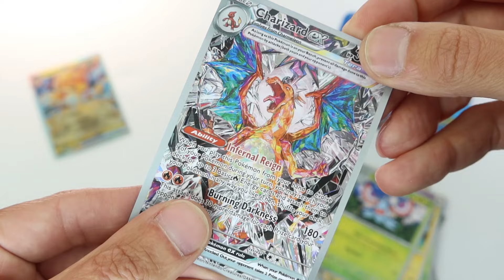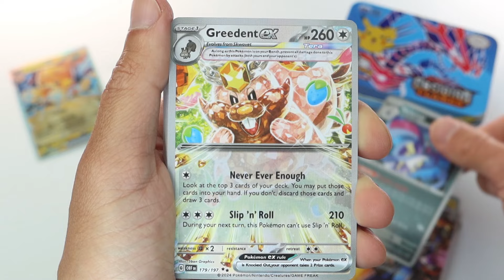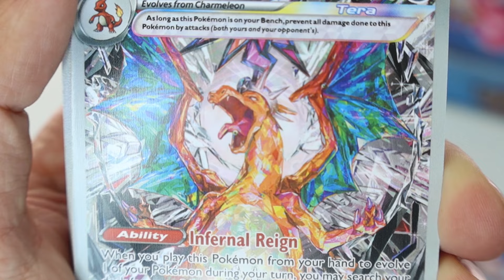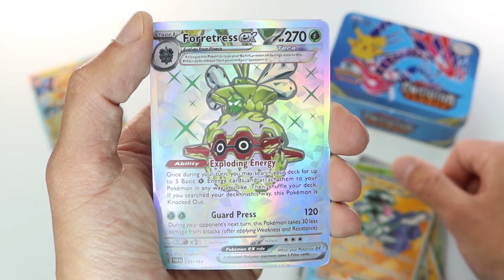Pokemon Cards Tin Box - Scarlet & Violet Obsidian Flames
Aliexpress shop